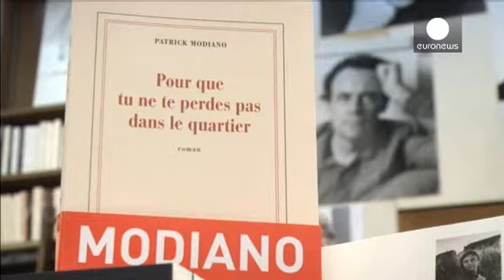«Θέλω να μάθω γιατί με επέλεξαν» λέει ο νικητής του Νόμπελ Λογοτεχνίας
Μάλλον αμήχανος και έκπληκτος, ο Πατρίκ Μοντιανό συναντά τους δημοσιογράφους στα γραφεία του εκδοτικού οίκου
«Gallimard».

Λίγες ώρες πριν, ο Γάλλος συγγραφέας είχε τιμηθεί με το Νόμπελ Λογοτεχνίας για το 2014.

«Όταν γράφω κάτι,αισθάνομαι σαν φυλακισμένος. Ποτέ δεν μπορείς πραγματικά να γίνεις αναγνώστης του έργου σου. Προσωπικά, έχω μια μάλλον συγκεχυμένη εικόνα για τα βιβλία που έχω γράψει. Ανυπομονώ να μάθω και να κατανοήσω γιατί με επέλεξαν. Γιατί έκαναν σε εμένα την τιμή και μου απένειμαν…